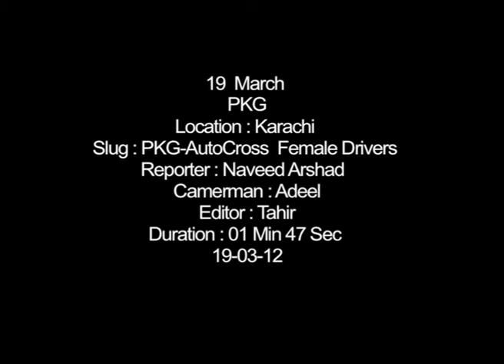Auto Cross Female Drivers